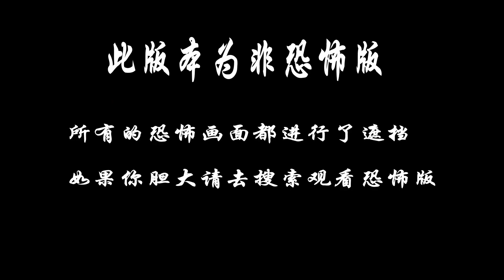胆小者看的恐怖电影解说：几分钟看完日本恐怖电影《闹鬼校园》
自幼能够看到恐怖幽灵的八神森司，在高中时邂逅了被神秘鬼影纠缠的后辈小历。